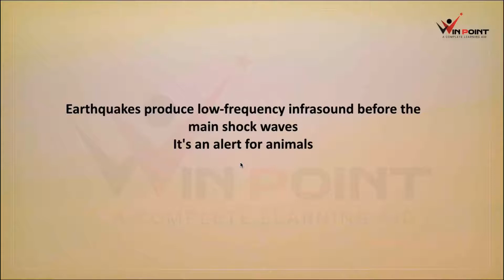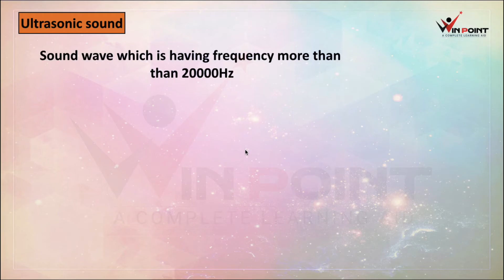Ultrasonic and Infrasonic Sound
NCERT solution
CBSE online classes
Ultrasonoc and Infrasonic Sound  class 9

Class 9 sound